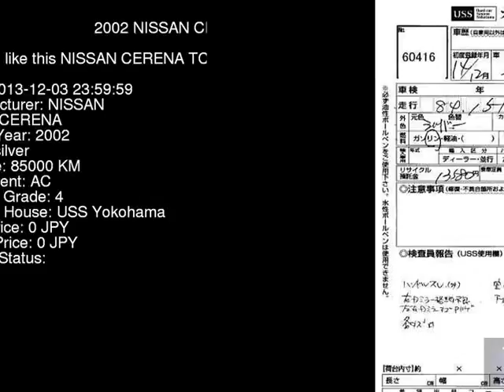2002 NISSAN CERENA TC24